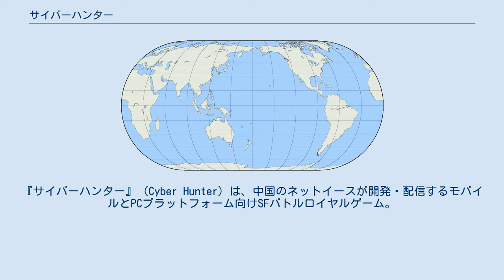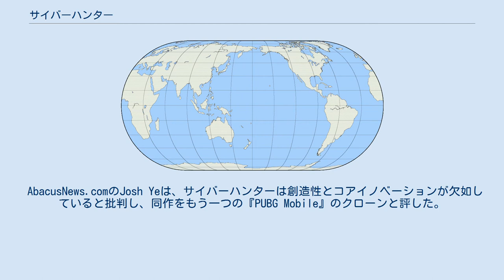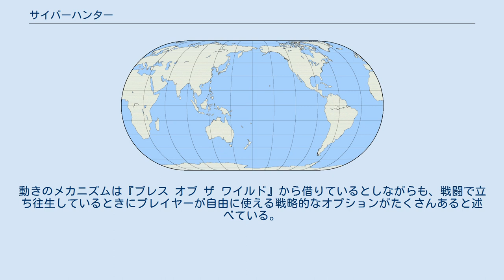サイバーハンター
『サイバーハンター』（Cyber Hunter）は、中国のネットイースが開発・配信するモバイルとPCプラットフォーム向けSFバトルロイヤルゲーム。
2019年4月26日に配信された。
 2018年5月、本作は「Project：Battle」としてネットイースから発表され、 AndroidおよびiOSモバイルプラットフォームでのベータテストとして2018年10月に最初に配信された。
その後、2019年4月26日に世界配信された。
 ゲームプレイは、近未来的なテーマの伝統的なバトルロイヤル形式で構成されており、プレイヤー（ゲーム内ではレイダーと呼ばれる）が早期着陸を助けるジェット燃料を積んだホバーボードでの降下や、マイクロ波銃などの風変りな武器、武装車両、垂直クライミング、パルクール、AIロボットのドロイドを使った滑空、防御用のさまざまな構造物の建設、キャラクターの詳細なカスタマイズなどいくつかの特徴的な要素を有している。
 AbacusNews.comのJosh Yeは、サイバーハンターは創造性とコアイノベーションが欠如していると批判し、同作をもう一つの『PUBG Mobile』のクローンと評した。
Yeは、本作は『ゼルダの伝説 ブレス オブ ザ ワイルド』のクライミングや滑空、戦場のデザインなど、他のいくつかのゲームから多くのメカニズムを借りていると述べた。
DroidGamers.comのAshMayhewは、プレイヤーが独自のプレイスタイルを作成できるようにするなど、バトルロイヤルのジャンルにおける真の革新性を称賛している。
動きのメカニズムは『ブレス オブ ザ ワイルド』から借りているとしながらも、戦闘で立ち往生しているときにプレイヤーが自由に使える戦略的なオプションがたくさんあると述べている。